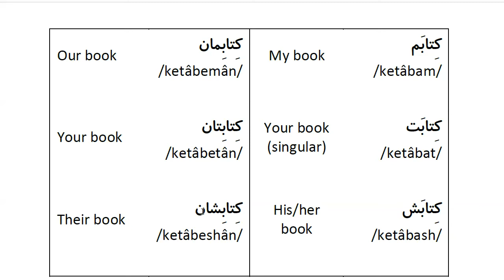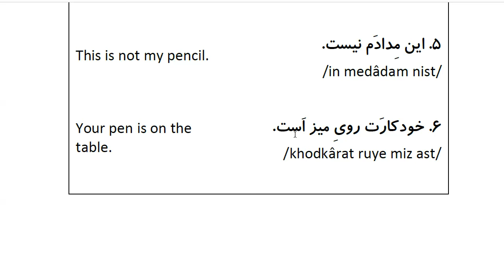Farsi Grammar in Use: For Beginners - Lesson 35- Joined Possesive Pronouns